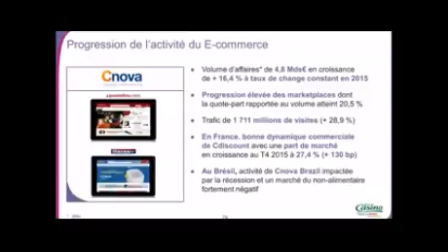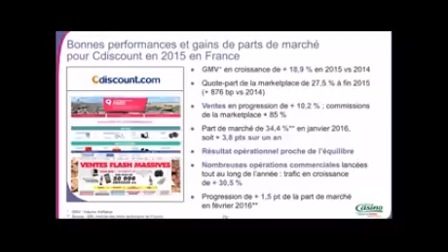Assemblée Générale CASINO-GUICHARD PERRACHON 2016 Cnova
Activités Cnova